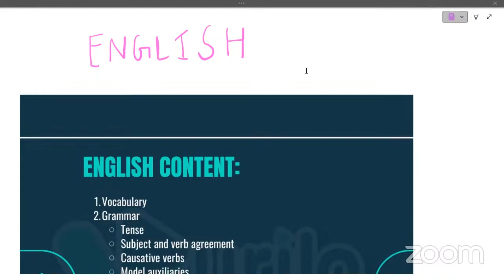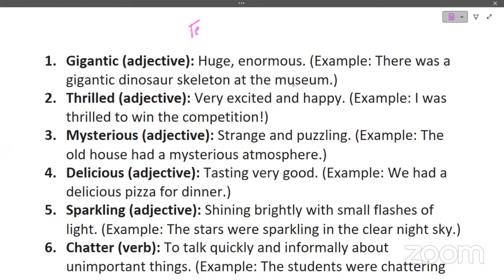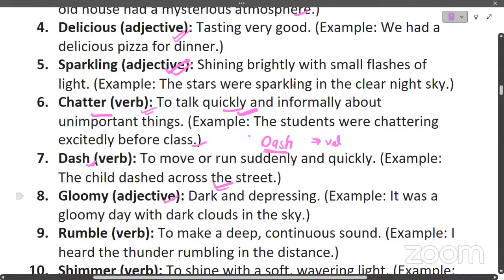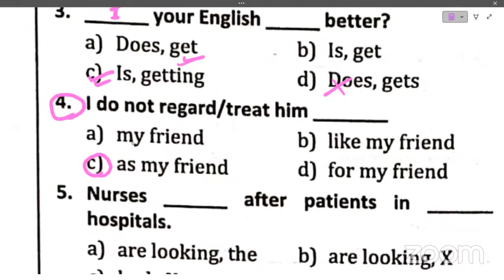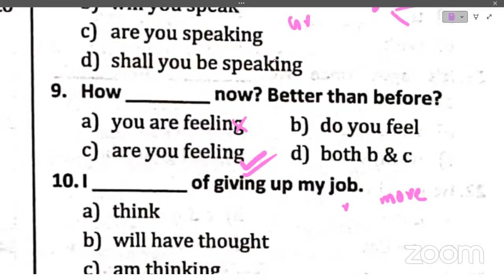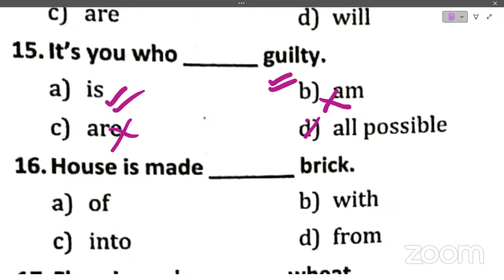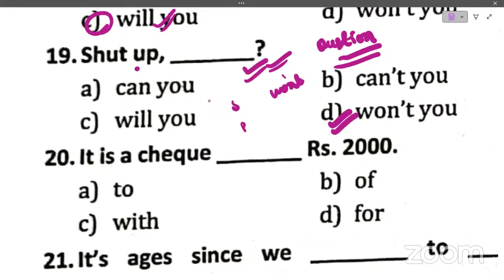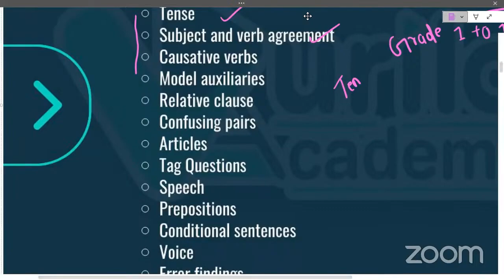✅ 🔥𝐅𝐑𝐄𝐄 𝐀𝐟𝐭𝐞𝐫 𝐒𝐄𝐄 𝐁𝐫𝐢𝐝𝐠𝐞 𝐂𝐨𝐮𝐫𝐬𝐞: 𝐄𝐧𝐠𝐥𝐢𝐬𝐡 𝐃𝐞𝐦𝐨 𝐂𝐥𝐚𝐬𝐬 with 𝐌𝐬. Shradha Neupane